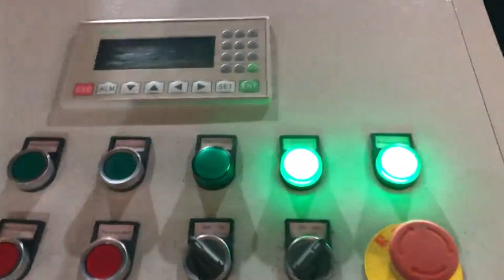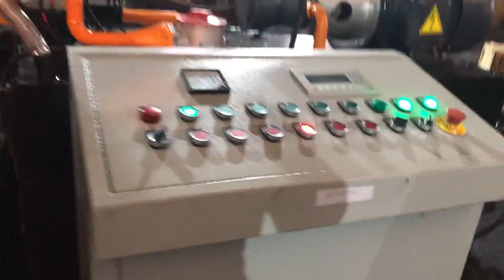hydraulic metal chips briquette press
Scrap Metal Chip Briquetter Australia, Metal Briquettes Russian, 2020, 3, 18The electrical control system of the aluminum chip briquette machine is used to control the action of each cylinder. The hydraulic valve group of the metal chip press machine uses a high, density, large, diameter oil circuit, which has a large flow rate and fast speed. China Scrap Metal Chip Compactor Briquette Machine South Africa, Eritrea, Hydraulic Press Machine, Metal Briquette Machine, Press Machine manufacturer, supplier in China, offering Scrap Metal Chip Compactor Briquette Machine Press Making Machine, Metal Recycling Shears, Q91y, 630 Hydraulic Heavy, Duty Scrap Shears Metal Cutting Machine and so on. Hydraulic Metal Chip Briquetting Press Machine Netherlands, Buy Yemen, Hydraulic Metal Chip Briquetting Press Machine, Find Complete Details about Hydraulic Metal Chip Briquetting Press Machine,Briquetting Press Machine,Metal Chip Briquetting Press Machine,Hydraulic Briquetting Press Machine from Briquette Machines Supplier or Manufacturer, Gongyi Hengchang Metallurgical Building Material Equipments Plant Scrap Metal Chips Hydraulic Briquetting Press Honduras, Laos, The scrap metal chips hydraulic briquetting press machine machine is vertical structure with upper and lower beams made of cast steel,and it outputs block antomatically once feeded with materials.It also can be equipped with different circulation cooling systems. The patented invention, Speed, up system China Hydraulic Wood Metal Chips Sawdust Belarus, Romania, Sawdust Hydraulic Briquette Press, Hydraulic Press, Briquette Press manufacturer, supplier in China, offering Hydraulic Wood Metal Chips Sawdust Briquetting Press Machine, Hydraulic Briquetting Press Metal Chips Machine, SBJ6300,, 20t, 60t Electric Double Girder Wire Rope Hoist and so on. Metal Chips Briquette Machine UK, Jiangyin Tianfu Sri Lanka, China Metal Chips Briquette Machine catalog of Y83, 6300 Hydraulic Scrap Metal Aluminum Briquette Press Machine, High Quality,,, TFKJ, Y83, 3150 Hydraulic Scrap Iron Press provided by China manufacturer, Jiangyin Tianfu Technology Co., Ltd., page1. metal chip briquetting machine Swaziland, metal chip Turkey, Alibaba.com offers 426 metal chip briquetting machine products. About 29% of these are Briquette Machines, 44% are Other Metal Metallurgy Machinery, and 1% are Hydraulic Press. A wide variety of metal chip briquetting machine options are available to you, China Hydraulic Scrap Iron Chips Briquetting Press Latvia, Japan, Briquette Machine, Briquette, Briquette Press manufacturer, supplier in China, offering Hydraulic Scrap Iron Chips Briquetting Press Machine for Sale, Y83, 500,, Dfs Hydraulic Metal Baling Shear Machine, Heavy Duty Shear, Hydraulic Heavy, Duty Scrap Metal Baling Cutting Shear for Hot Sale and so on. scrap metal chips briquette machine India, hydraulic Kenya, What is a metal briquette machine. Metal briquette machine presses the metal waste under high pressure into a briquette form. Normally it is used to reduce the storage cost as well as the conversion ratio in the furnace for metal recycling.The study shows the energy cost to get metal from metal recycling is only 50, 90% by using raw minerals. Metal Chips Briquette Press Spain, Metal Chips Briquette Germany, Alibaba.com offers 886 metal chips briquette press products. About 37% of these are briquette machines, 1% are other woodworking machinery. A wide variety of metal chips briquette press options are available to you, such as ac motor, stepper motor, and dc motor. Metal Chips Briquetting Press Seychelles, Y83 Norway, 2020, 2, 28it is fully hydraulic control equipment, by PLC control, the whole working process automatically, reduce labor cost. Metal scrap no need any addtive, can be compacted to be blocks directly. We also can supply automatic feeding, discharging device to build automation metal scrap briquetting press line. Anyang metal chips briquette machine design, Briquetting press metalpress 150 Bolivia, CO.MA.FER. Macchine Peru, 2020, 3, 1Hydraulic briquetting press apt to be installed in medium, big sized companies to recycle metal chips